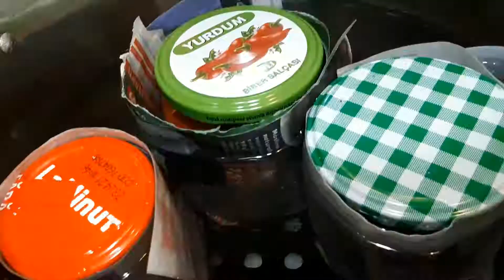Ardei kapia copti la borcan!O reteta simpla si usoara !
Ardeii kapia se pot conserva fie in borcane fie in congelator. Ambele variante sunt la fel de gustoase si aromate.
 Daca alegeti sa ii pregatiti pentru la congelator ,atunci ardeii curatati se scurg de sucul lor si se pun simpli in pungi  etanse sau vidate si pastram in congelator.